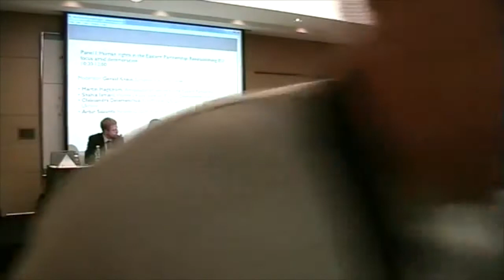Human Rights in the Eastern Partnership: Re-establishing EU Focus Amid Deterioration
Speakers:
Gerald Knaus, European Stability Initiative
Martin Hagström, Ambassador of Sweden for the Eastern Partnership
Shahla Ismayil, Women's Association for Rational Development, Azerbaijan
Oleksandra Delemenchuk, EuroMaidan SOS, Center for Civil Liberties, Ukraine
Artur Sakunts, Helsinki Citizens' Assembly Vanadzor

6th Annual Assembly of Eastern Partnership Civil Society Forum, Batumi, Georgia, 20-21st of November, 2014